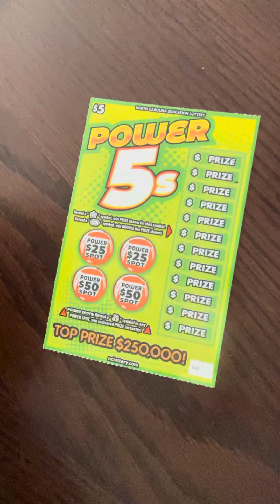NEW Power 5s Scratch Off Tickets NC Lottery First Tuesday New Release!